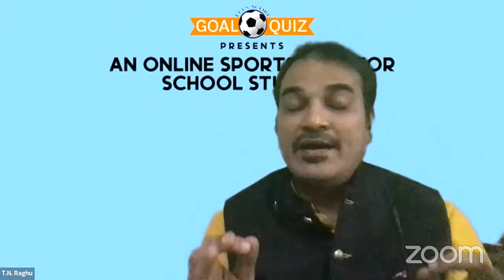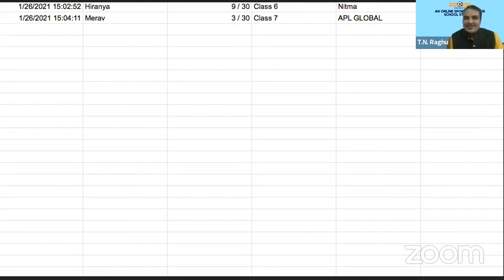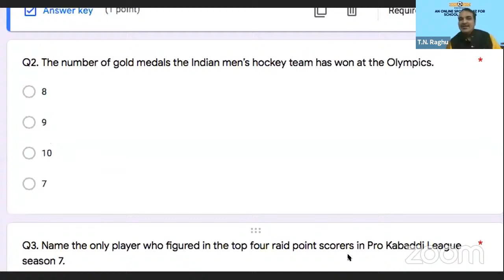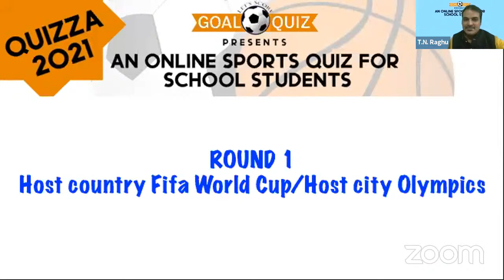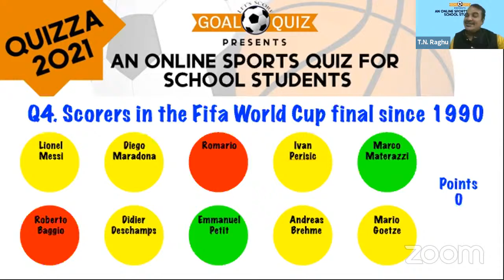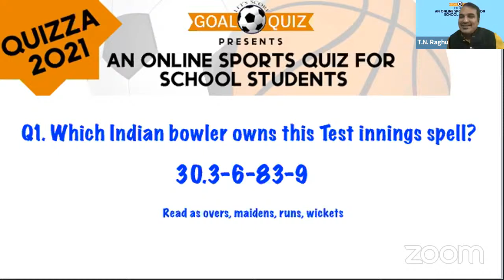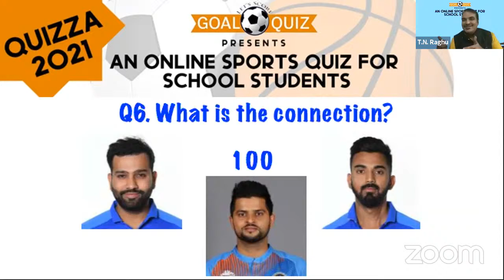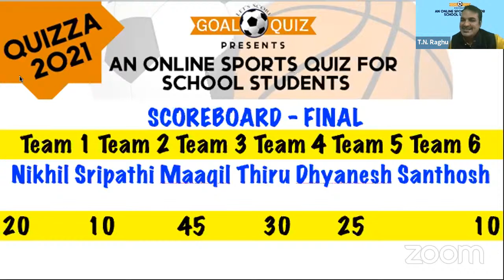Quizza 21 -- Online sports quiz for school students